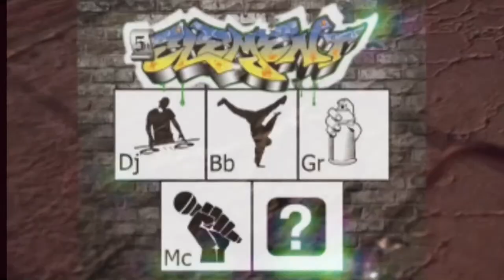5th Element Hip-Hop Show LIVE 3/22/24 FT James Wade and DJ Mai GYRL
SHARE THE LIVE STREAM!!!